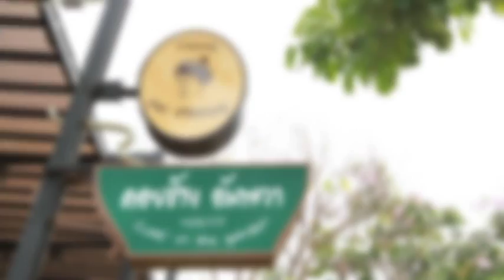ร้าน ดอยช้างอัมพวา อร่อยเลิศกับคุณหรีด 4 ส.ค. 2557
อร่อยเลิศท่ามกลางสวน ทั้งสวนส้มโอ สวนลิ้นจี่ สวนส้มโอ เปิดมาแล้ว 1 ปี เมนูแนะนำของทางร้าน คือ เมนูกาแฟจากดอยช้าง เป็นกาแฟอาราบิก้า 100 % ซึ่งกาแฟดอยช้างอัมพวาที่นี่ มีความแตกต่าง พิเศษจากที่อื่น คือ คนพื้นที่ที่อัมพวานี้ จะชอบทานหวานทางร้านจึงใส่นมข้นหวาน ใส่ครีม เพื่อทำให้กาแฟมีความหวานและกลมกล่อมขึ้น เรียกว่าปรุงแต่งจากกาแฟดอยช้างออริจินอล มาปรับปรุงให้เข้ากับคนในพื้นที่ที่อัมพวาและนักท่องเที่ยวที่ผ่านไปผ่านมา  นอกจากกาแฟก็ยังมี เมนูทานเล่น ทั้งนักเก็ตไก่ และเมนูสเต็ก ความพิเศษของสเต็กที่นี่คือ จะทำเอาใจสำหรับคนในพื้นที่เหมือนกัน โดยการปรับปรุงสูตรให้เข้มข้นมากขึ้น และจะไม่เลี่ยนจนเกินไป สเต็กที่แนะนำ คือ สเต็กพอร์คชอปบาบีคิว ส่วนน้ำราดสเต็ก คุณจ๋าเจ้าของร้านเป็นคนคิดสูตรและปรับปรุงเอง เพิ่มความเข้มข้นโดยการใช้บาบีคิวและซอสพริกซอสมะเขือเทศซึ่งมีทั้งรสเปรี้ยว หวาน และมีรสเผ็ดของปาปิก้า ซึ่งคุณจ๋ามีความชอบในการทำอาหาร ปกติก็จะทำให้คุณพ่อคุณแม่และลูก ๆ ทาน  เมนูสเต็กหมูดำคุโรบุตะ ราดด้วยซอสพริกไทยดำ เมนูสเต็กปลาแซลมอน จะใช้ซอสผสมกับงาดำ งาขาว และน้ำมันงา จะออกเป็นสไตล์ไทย ๆ ไม่เลี่ยน รสชาติจะลงตัวกับปลาแซลมอน ที่คัดสรรมาอย่างดี ชิ้นปลามีขนาดใหญ่ เนื้อนุ่ม ย่างในอุณหภูมิที่พอเหมาะพอดี เมนูสลัดทูน่า ผักที่ใช้จะเป็นผักออแกนิก ทูน่าเนื้อเป็นเนื้อชิ้นใหญ่ เมนูนักเก็ตซี๊ดไก่ เป็นเมนูทานเล่น เมนูสำหรับเด็ก ๆ แต่ผู้ใหญ่ก็ทานได้ เมนูเครื่องดื่มที่นอกเหนือจากกาแฟ ก็คือ น้ำผึ้งมะนาวโซดา เป็นเมนูขายดี เพราะน้ำผึ้งก็รับมาจากชาวบ้านที่นำมาขายหน้าร้านเลย เป็นน้ำผึ้งแท้ 100 %  ซึ่งชาวบ้านแถวนี้ก็ยังออกหาผึ้งกันอยู่

กาแฟ , สเต็ก (พอร์คชอปบาบีคิว ) , สเต็กปลาแซลมอน , สเต็กหมูดำคุโรบูตะ , สลัดทูน่า ผักออแกนิก , นักเก็ตซี๊ดไก่